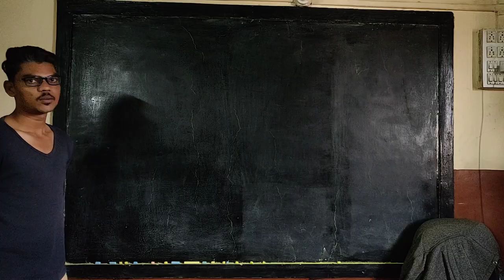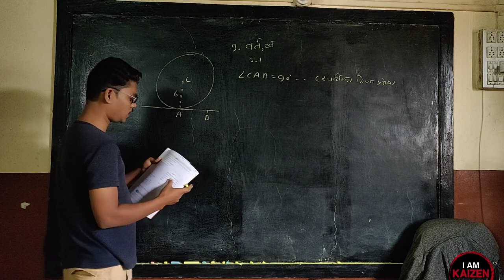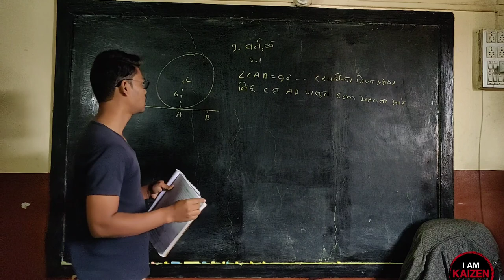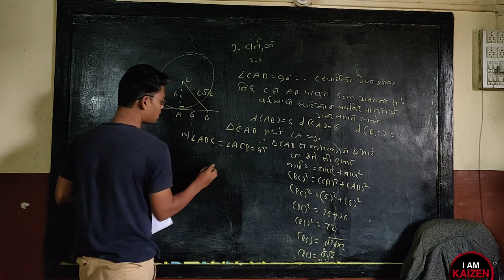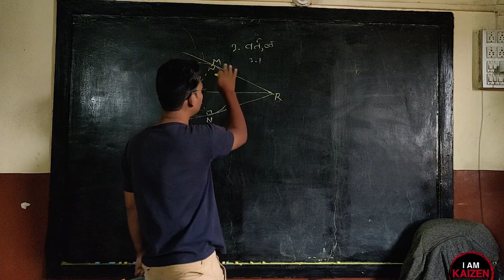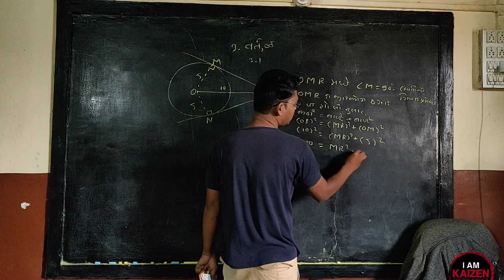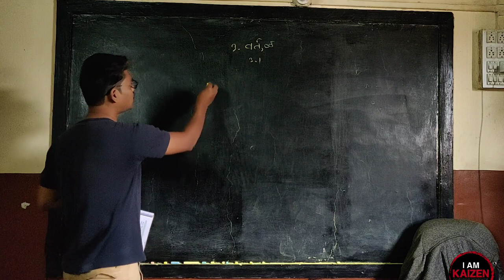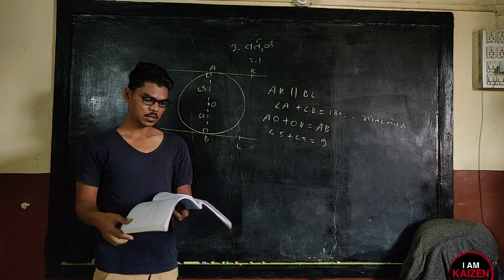10th M2. Vartul Practice set 3.1